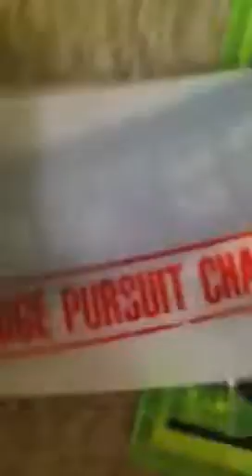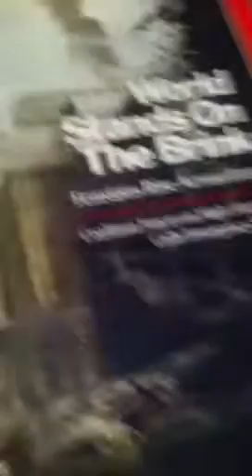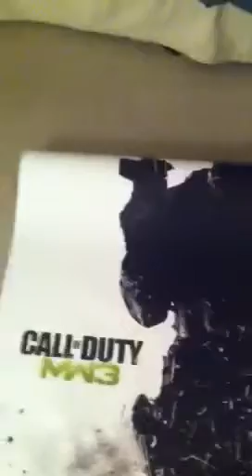La Noire unboxing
I hope u like my unboxing soon I'll get a camera